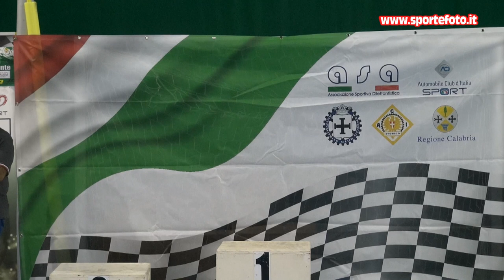Antonio Canino - 3` Slalom Citta` di Altomonte (CS) 04-09-22